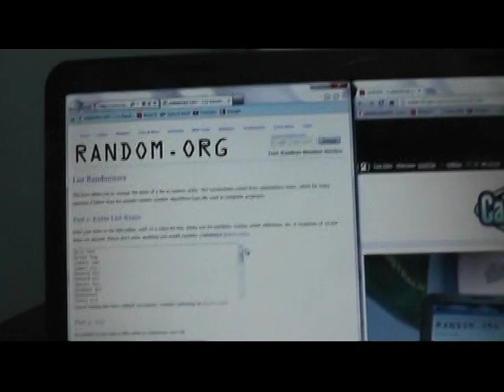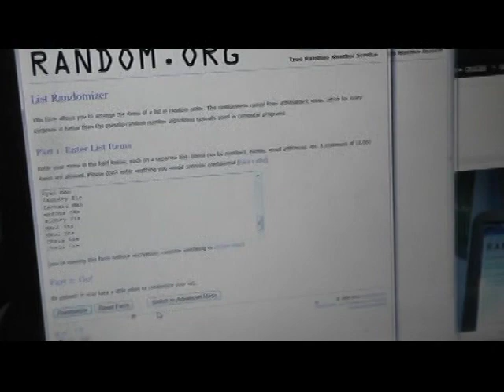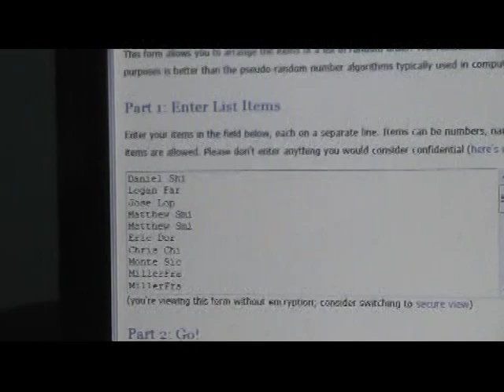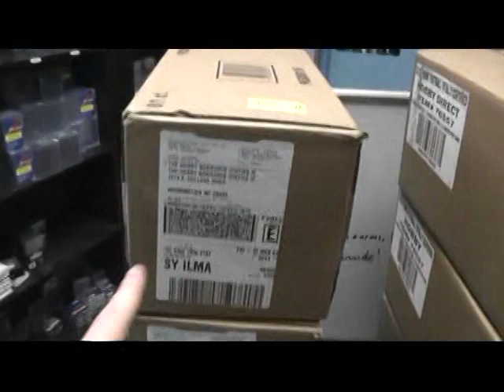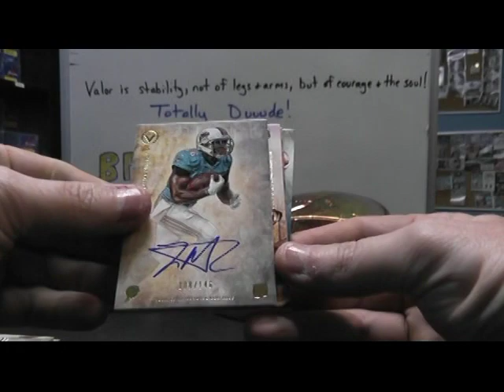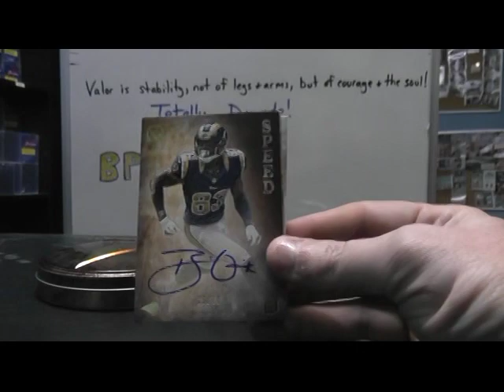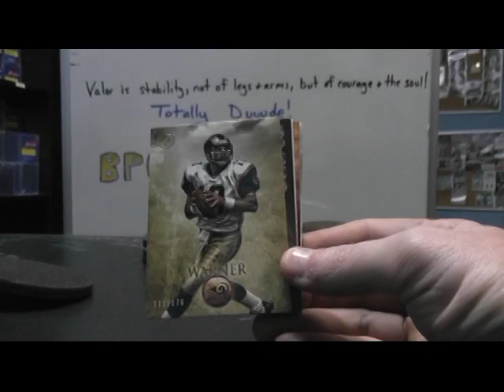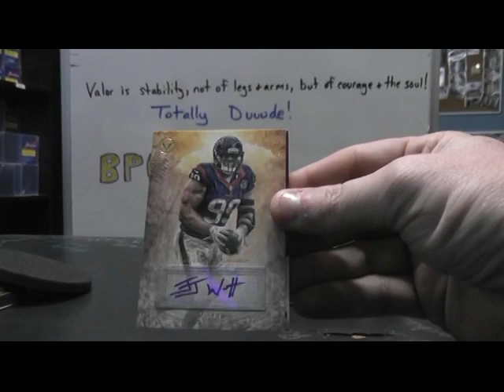2012 Topps Valor Football 8 Box Case Break GB 1 ONE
BRB with Totally 1. Thanks guys, Chris J.

1. Nico Bev 1. Washington Redskins
2. Jeremy Lem 2. Tampa Buccaneers
3. Edward Osi 3. Baltimore Ravens
4. Oh-You 4. Pittsburgh Steelers
5. Jeremy Lem 5. Miami Dolphins
6. Ryan new 6. Carolina Panthers
7. Andrew Arm 7. Chicago Bears
8. Aaron Fra 8. Cincy Bengals
9. Jeremy Lem 9. Arizona Cardinals
10. Christopher Bec 10. Tennessee Titans
11. felisa per 11. Philly Eagles
12. Stephen Hal 12. Jacksonville Jaguars
13. Jerry CHA 13. NY Giants
14. James Owe 14. Buffalo Bills
15. Bugsybear 15. San Diego Chargers
16. Brandon Hun 16. New England Patriots
17. Jeremy Lem 17. Green Bay Packers
18. Jeremy Lem 18. St. Louis Rams
19. Jeremy Lem 19. San Francisco 49ers
20. Jeremy Lem 20. Denver Broncos
21. Darryl RAN 21. Seattle Seahawks
22. Edward Osi 22. Dallas Cowboys
23. Brian Tug 23. Cleveland Browns
24. felisa per 24. Kansas City Chiefs
25. Philip Mul 25. Minnesota Vikings
26. Chandra FIR 26. Detroit lions
27. Oh-You 27. Atlanta Falcons
28. Daniel Shi 28. Houston Texans
29. james oli 29. Indy Colts
30. Jason Pin 30. NY Jets
31. Chris Lie 31. New Orleans Saints
32. robert cab 32. Oakland Raiders